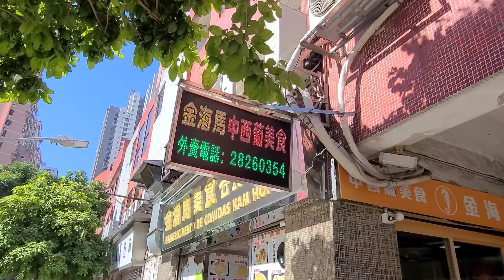2021.12.8台山中街.青洲大馬路，狗場，筷子基